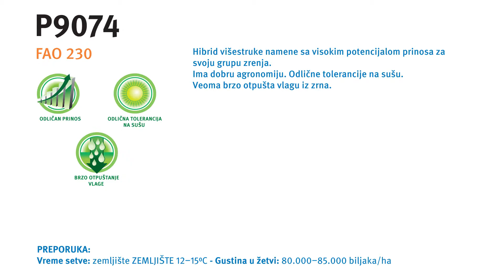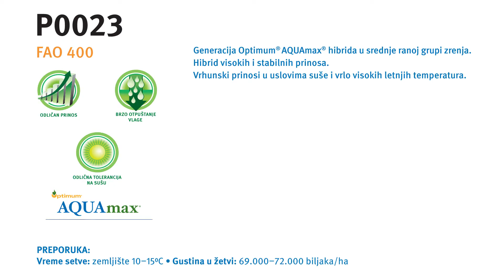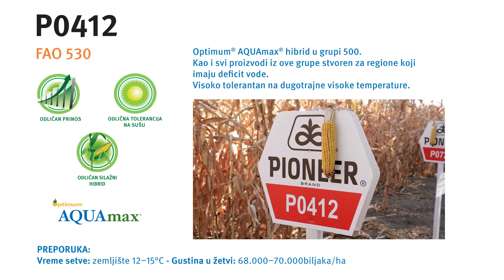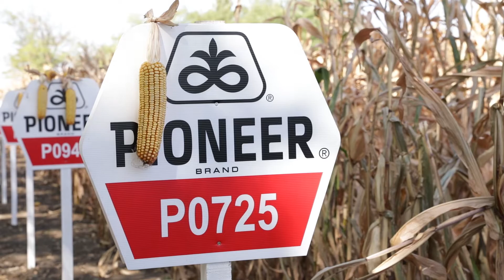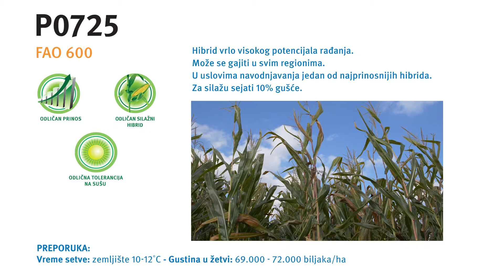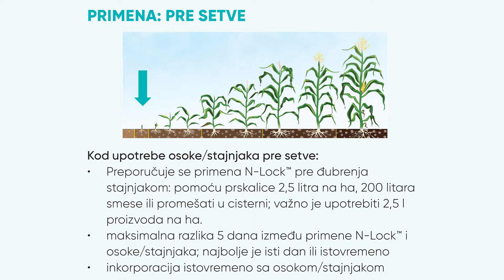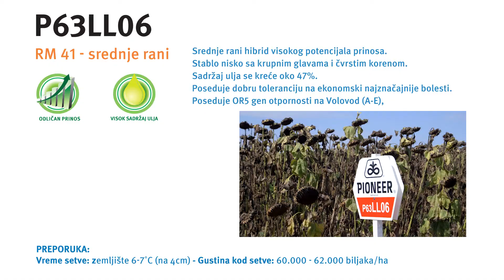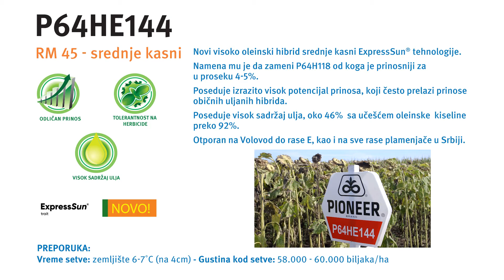Pioneer prezentacija 2021. - region Šumadija i Zapadna Srbija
Prezentacija proizvoda kompanije Pioneer za 2021.godinu, za region Šumadije i Zapadne Srbije. Ovom prilikom možete pogledati šta to sve kompanija Pioneer nudi za predstojeću proizvodnu godinu, od semena do usluga.